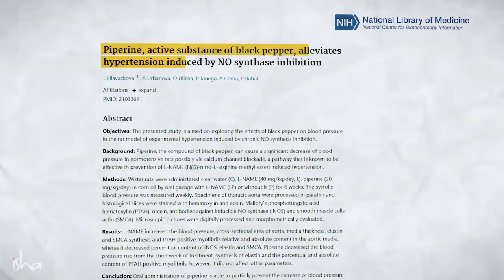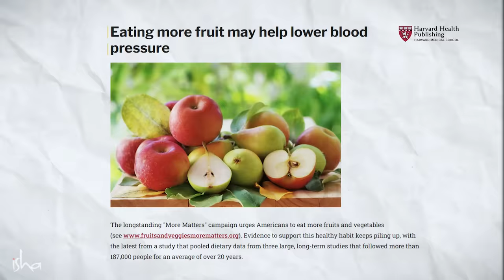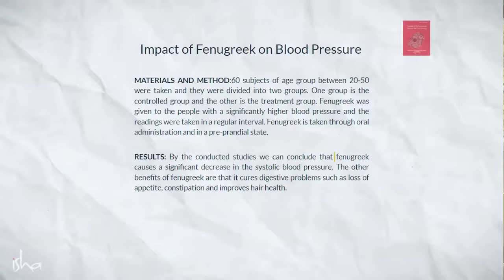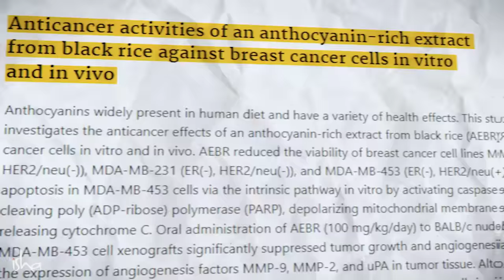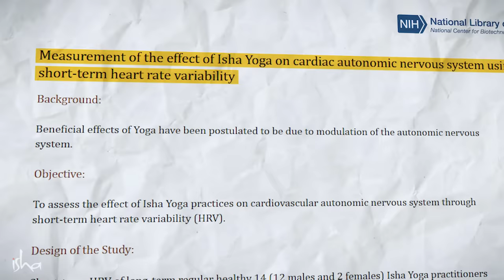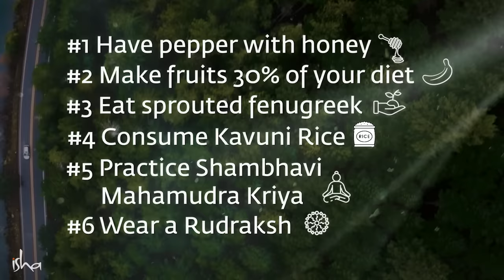Reduce High Blood Pressure & Hypertension | Sadhguru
Hypertension and blood pressure issues are becoming ever more prevalent in the world. In this video, Sadhguru offers six time-tested, natural and drug-free remedies that can help prevent and regulate high blood pressure and hypertension.
Honey, rudraksha and kavuni (black) rice are available at Isha Life

Sadhguru app